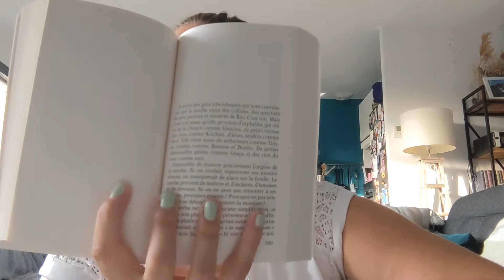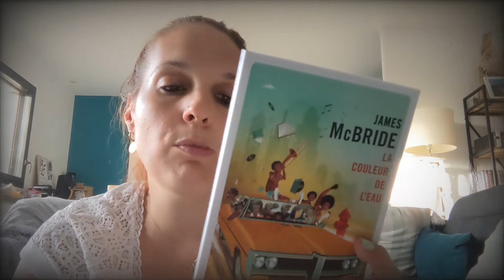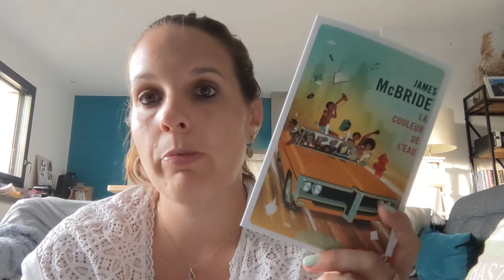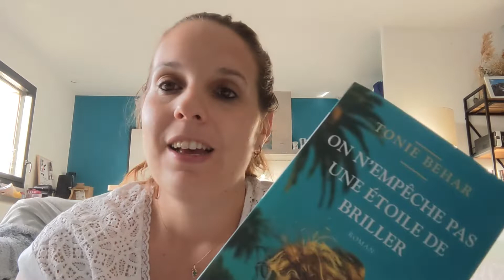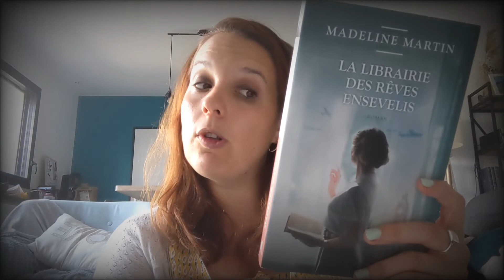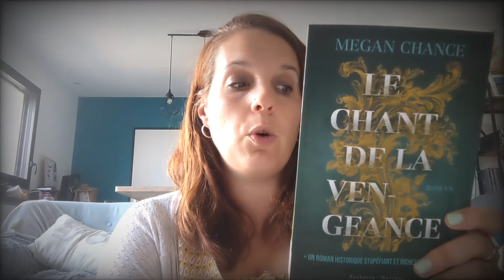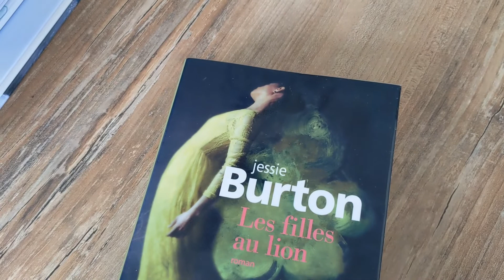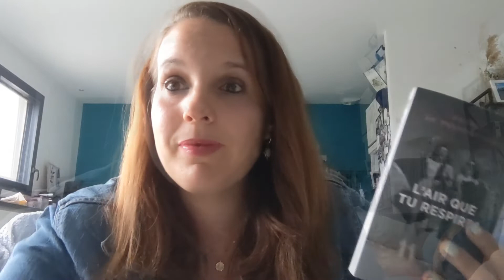Carnet de Lecture #31 : Pique-nique sur la côte de Jade et lectures Brésilienne et Ecossaise.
Hello,

On se retrouve cette semaine pour une demi-heure de bla-bla livresque. Dans cette vidéo, je vous parle des livres suivants :
- L'air que tu respires, de Frances de Pontes Peebles
- Le chant de la vengeance, de Megan Chance
- On n'empêche pas une étoile de briller, de Tonie Behar (grâce à Laura @lesmotsdesautres )
- La librairie des rêves ensevelis, de Madeline Martin
- La couleur de l'eau, de James McBride
- La charmante librairie des jours heureux de Jenny Colgan (@Audible )

Si vous avez aimé cette vidéo, n'hésitez pas à la liker, à la partager et à la commenter :)

EN ATTENDANT LA PROCHAINE VIDEO :
Vinted : latitesib44
Babelio : SunsetAvenue

Montage vidéo : Video Maker
Vidéos filmées avec Google Pixel 4A.
Toutes les musiques sont libres de droit.

A bientôt,
Sybille de la chaîne Sunset-Avenue